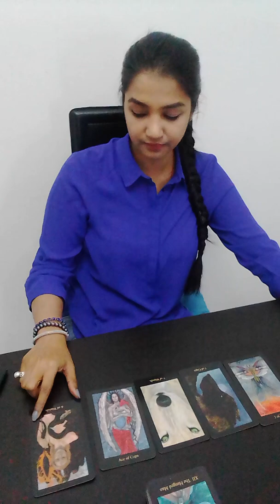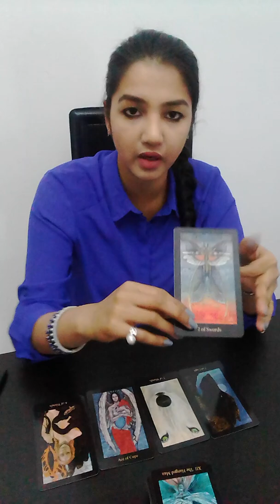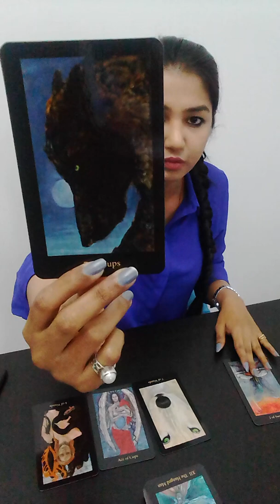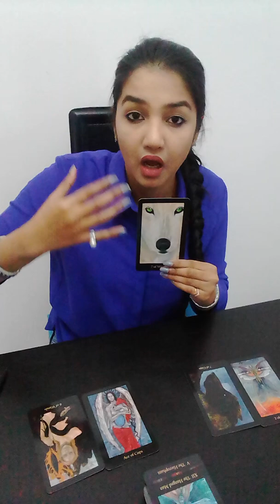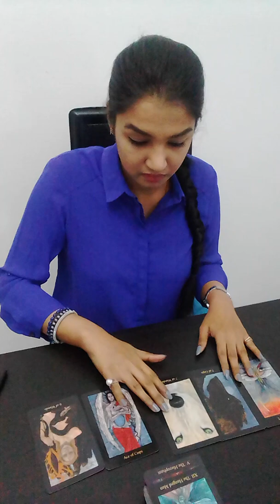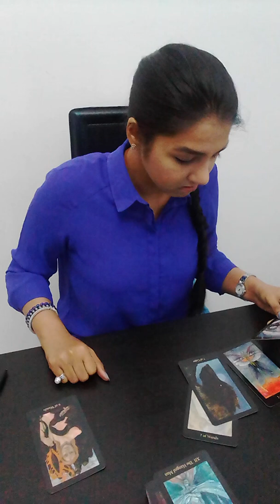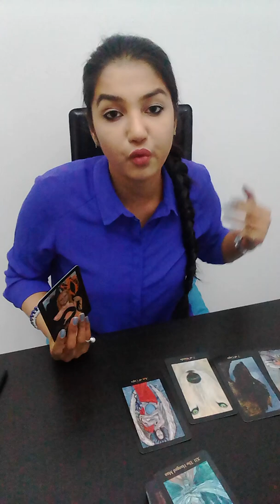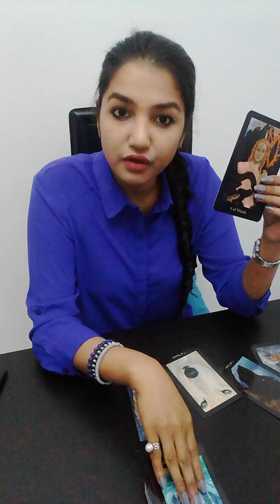VIRGO || Evolving - Ready to lead the pack !